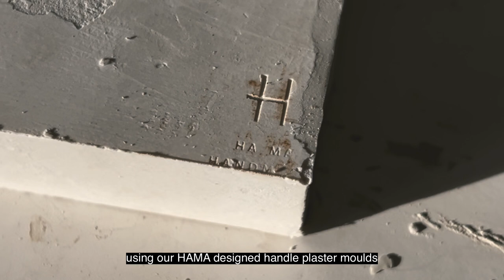08 How to Make & Attach Mug Handles | Using HAMA Designed Moulds | Hand Building Pottery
This video go through the process of making and attaching 6 different styles of handle, using the HAMA designed handle moulds. Handbuilding is a pottery making technique involves creating forms with hands, fingers and tools. We love to explore new methods and tailor made tools for more uniqueness, hence produces this series of mould made from idea sketches, 3D computer rendering to the final moulds. The size, proportion, form and flow of curves are carefully designed for the handles. It is practical and flexible with a touch of style.

HAMA designed plaster moulds available at hamapottery.com

00:00 Introduction
00:30 Handle Style 1
02:12 Handle Style 2
04:28 Handle Style 3
06:09 Handle Style 4
07:14 Handle Style 5
08:37 Handle Style 6

HAMA Practice is a series of pottery skills and variety of design ideas that we have been practicing with students in class. It covers the process, techniques and tips of wheel throwing and hand building for beginners to advanced level learners. Enjoy!